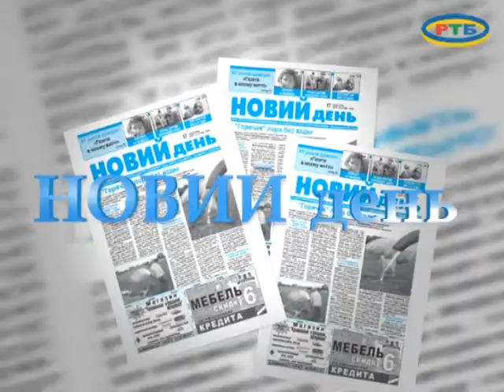MELITOPOLWINA 24 05 14